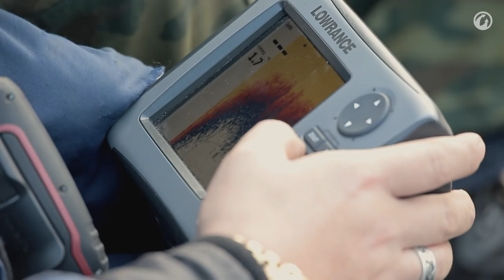Поднимаем боевой танк со дна. "Чтобы помнили". КВ-1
В рамках программы "Чтобы помнили", команда Wargaming запустила операцию по поднятию танка КВ-1 со дна реки.

Нравятся танки или такие видео?